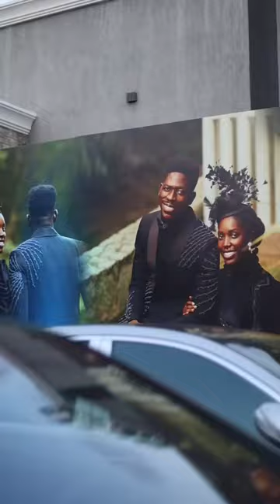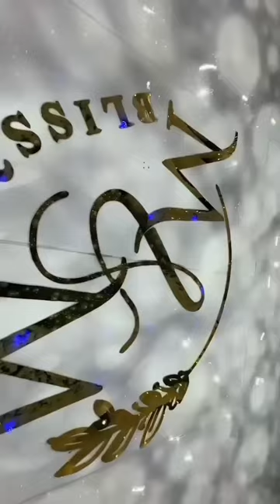Moses Bliss wedding highlights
Some pictures and videos from Moses Bliss Wedding,
(We owe no rights to the images and videos used)